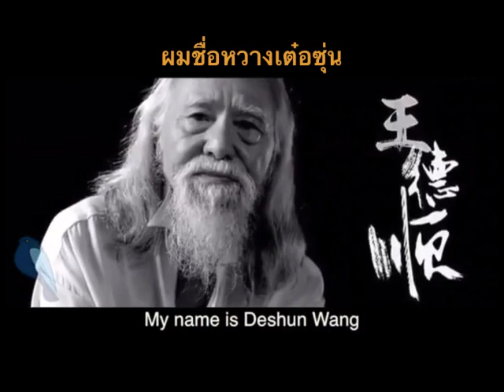หวางเต๋อซุ่น ผู้เร่าร้อนเสมอ